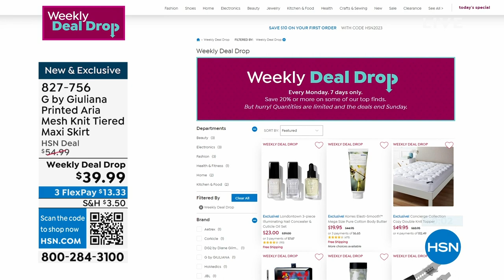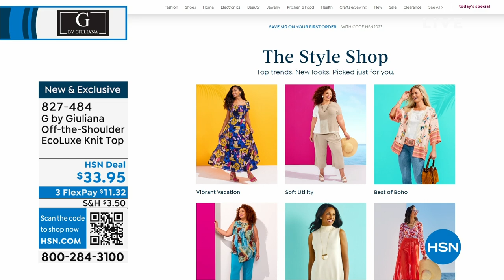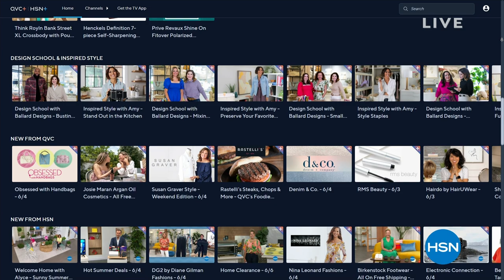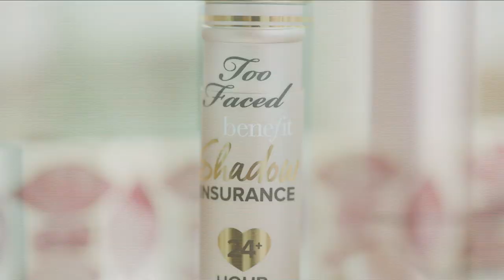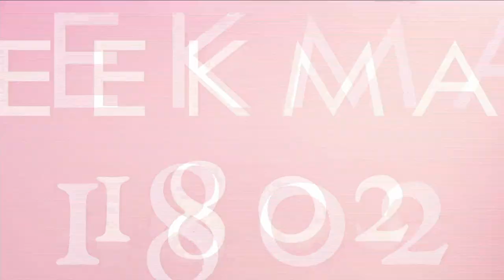HSN | G by Giuliana Rancic Fashions 06.06.2023 - 10 PM